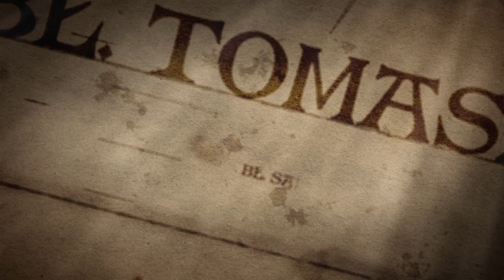Sympozjum klariańskie w Gnieźnie 2011 - 2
5 XI 2011 r. w Gnieźnie (w Prymasowskim Seminarium Duchownym) odbyła się sesja naukowa "800 lat duchowej tradycji. Jubileusz Zakonu św. Klary" zorganizowana przez prowincję św. Maksymiliana Braci Mniejszych Konwentualnych.
Oto druga część materiałów (wstęp do sesji).